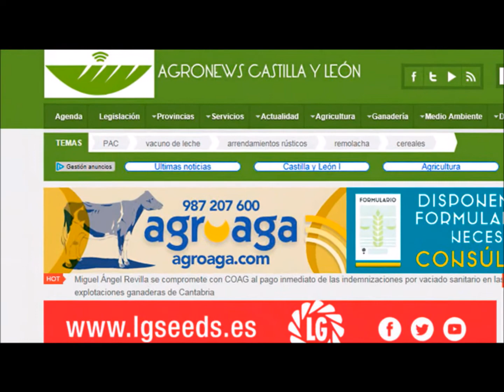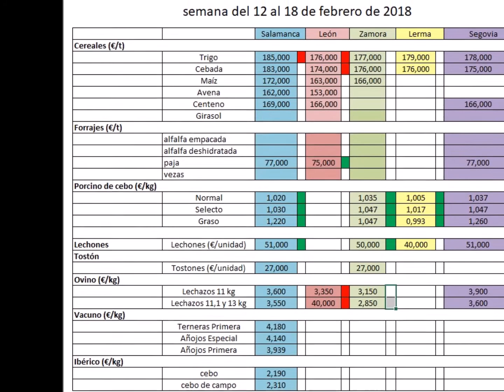Precios agrarios del 11 al 18 de febrero de 2018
De la mano del periodista, Diego Villacorta, conocemos todos los precios agrarios de la semana